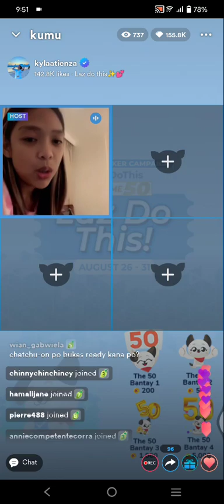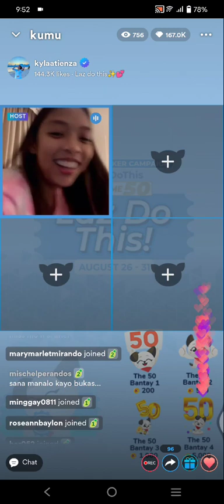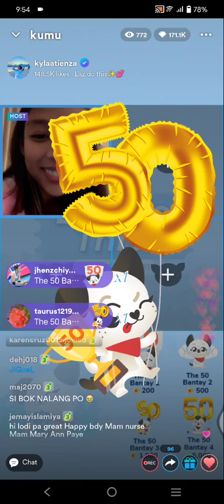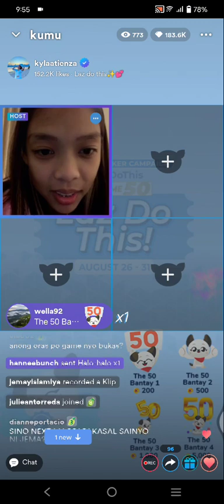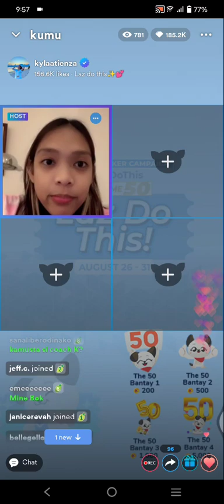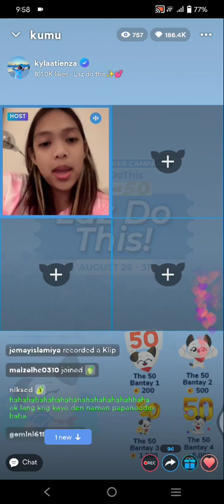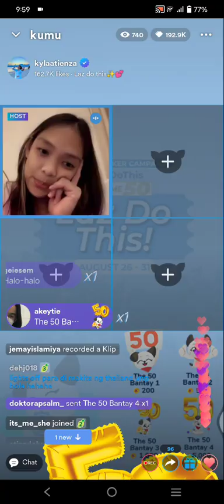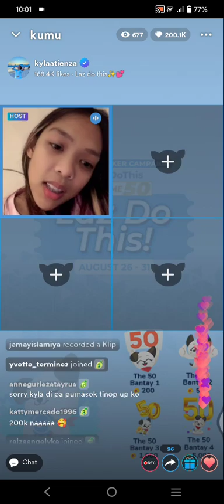Pt.4! CCS💗 KYLA ATIENZA KUMU LIVE UPDATE